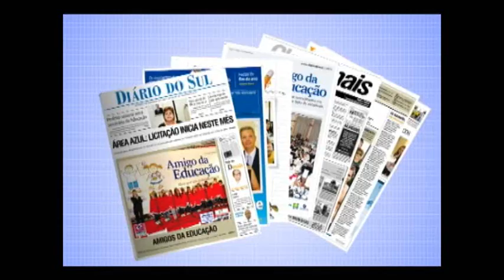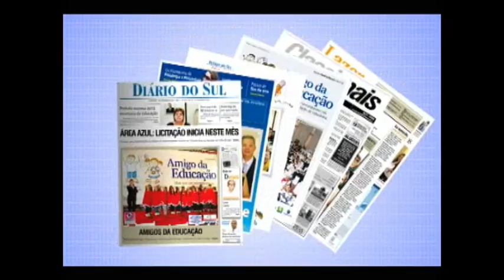Oswaldo Montenegro canta e encanta no Uniluz 2010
A 9ª edição do Uniluz, em Tubarão, foi encerrada na noite de terça-feira com a apresentação do cantor OsWaldo Montenegro, que levou o público a cantar seus maiores sucessos.